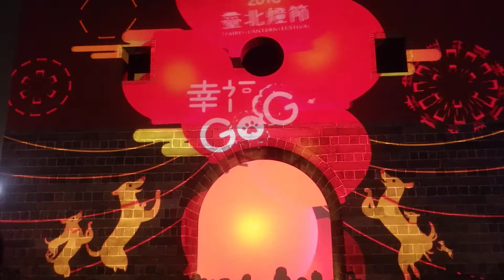Taipei North Gate "Beimen" 3D lights show